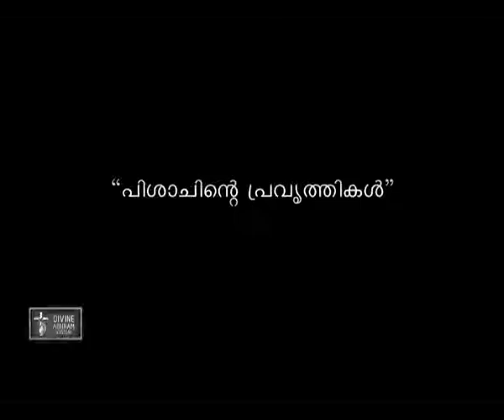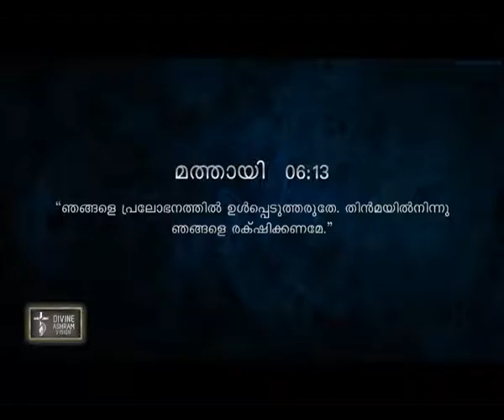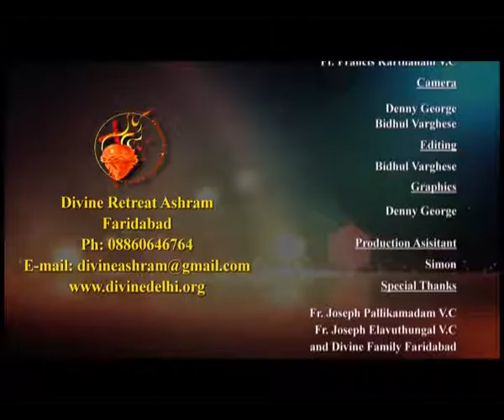KAIROS- Epi 5 Fr.Francis Karthanam V.C